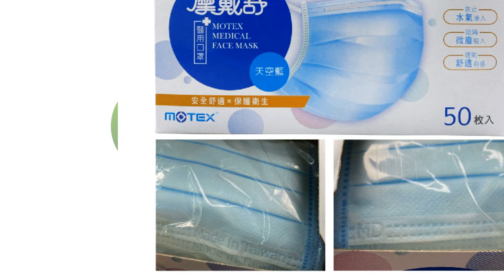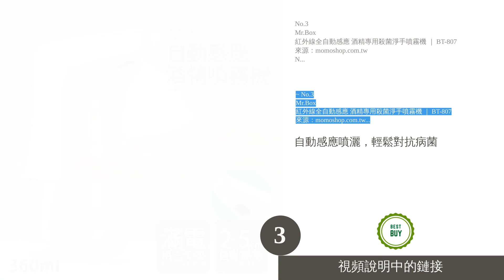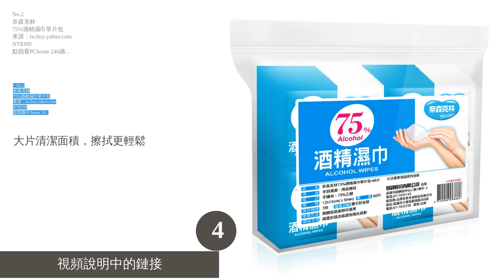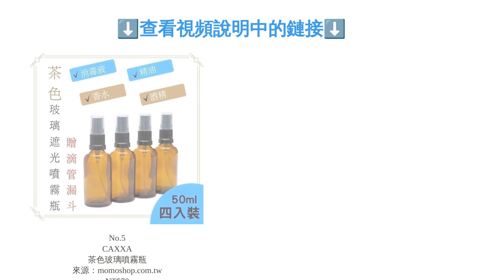5大防疫用品推薦排行榜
00:10 #1 - No.1
MOTEX 摩戴舒
平面醫用口罩
NT$250
點我看PChome 24h購物
NT$250
點我看momo購物網
點我看飛比價格
點我看ET Mall東森購物
舒適耳掛設計，久戴也不疼痛

通過國家標準 CNS 醫療許可認證，MOTEX 的此款口罩擁有強大的三層結構，最外層的 PP不織布材質防潑水，而中間的熔噴靜電層可將空氣中的髒污、粉塵及病菌微粒一網打盡，讓每口吸進的空氣皆清新潔淨。而最靠近口、鼻的內層複合纖維則有絕佳的親水性，不僅能吸收呼吸產生的水氣，柔軟的質地更不易造成肌膚摩擦感。

畢竟口罩時常需戴上一整天，若無適當的舒適度想必讓人難以忍受，而相較於一般陽春款式，其貼心的寬版耳掛設計不會造成耳部壓迫、疼痛，無拘束的體驗想必會是居家防疫的首選！ (~ No.1
MOTEX 摩戴舒
平面醫用口罩

畢竟口罩時常需戴上一整天，若無適當的舒適度想必讓人難以忍受，而相較於一般陽春款式，其貼心的寬版耳掛設計不會造成耳部壓迫、疼痛，無拘束的體驗想必會是居家防疫的首選！)
00:48 #2 - No.4
Coway
綠淨力立式空氣清淨機 ｜ AP-1216L
NT$2,464
NT$2,464
點我看飛比價格
經認證可抑制病毒的清淨機

市面上多數的空氣清淨機，除了濾除容易致敏的懸浮微粒之外，大多無法有效解決病毒的問題。而韓國廠牌 Coway 推出的此款空氣清淨機，特別委請長庚大學檢測，認證其機身中的 Green HEPA雙效濾網，可濾除99.9%的流感及冠狀病毒，可說是疫情期間維護居家環境清潔的夢幻逸品。

此外，它還搭載了獨家的負離子技術，可抑制空氣中的有害因子，並將其分解成純淨氧氣，讓空氣保持清新、無異味的狀態。加上機器的運轉聲也近乎靜音，就算全天開著工作也不會造成干擾，是個十分值得投資的選項。 (~ No.4
Coway

此外，它還搭載了獨家的負離子技術，可抑制空氣中的有害因子，並將其分解成純淨氧氣，讓空氣保持清新、無異味的狀態。加上機器的運轉聲也近乎靜音，就算全天開著工作也不會造成干擾，是個十分值得投資的選項。)
01:23 #3 - No.3
Mr.Box
紅外線全自動感應 酒精專用殺菌淨手噴霧機 ｜ BT-807
NT$474
點我看Yahoo購物中心
點我看飛比價格
自動感應噴灑，輕鬆對抗病菌

利用酒精為手部消毒時，需要足夠的用量才能確實發揮效果，而此款自動感應噴霧機便為此設計了兩段定量模式，針對大人、兒童分別採用不同時長的噴灑秒數，有效消滅病菌的同時也不至過度噴灑造成浪費。而0.5秒的超高速反應也讓趕著出門的當下，能有效率地完成消毒；加上滿電狀態下可噴灑約3,000次的驚人機能，對於小家庭來說無疑綽綽有餘。

除了可擺設在玄關方便進出時使用，更棒的是其具有 IPX4日常防潑水機能，設置在廚房時時消毒也不需擔心損耗。廠商甚至有推出10台一套的組合，也十分推薦公司行號購入放在辦公室各處。 (~ No.3
Mr.Box

除了可擺設在玄關方便進出時使用，更棒的是其具有 IPX4日常防潑水機能，設置在廚房時時消毒也不需擔心損耗。廠商甚至有推出10台一套的組合，也十分推薦公司行號購入放在辦公室各處。)
02:05 #4 - No.2
奈森克林
75%酒精濕巾單片包
NT$399
NT$399
點我看飛比價格
大片清潔面積，擦拭更輕鬆

從外頭回家時，身上的物品除了會沾染上髒污還可能會附著大量細菌、病毒，若無確實消毒即可能使其在家中擴散。此款酒精濕巾相較市售款加大了清潔面積，不論是用來擦拭餐桌、手機、馬桶蓋等各種表面，一片即可完成清潔工作，減少用量也避免了資源浪費。

此外，75%的濃度也為消滅新冠病毒的最佳設計，而每片獨立的單片包裝，更能消除反覆開封而導致的酒精揮問題，加上攜帶也更容易，無論是在學校還是辦公室使用都很便利呢。 (~ No.2
奈森克林
75%酒精濕巾單片包

此外，75%的濃度也為消滅新冠病毒的最佳設計，而每片獨立的單片包裝，更能消除反覆開封而導致的酒精揮問題，加上攜帶也更容易，無論是在學校還是辦公室使用都很便利呢。)
02:36 #5 - No.5
CAXXA
茶色玻璃噴霧瓶
NT$70
點我看飛比價格
自製消毒水的分裝法寶

防疫期間常有酒精缺貨的問題，因此有不少民眾選擇 DIY 消毒液，而此時選用合適分裝容器的重要性也不可小覷。此款分裝瓶有別於傳統的塑膠材質，以玻璃材質製作而禁得起高酸、高鹼的考驗，即便裝入次氯酸水、高濃度酒精等液體也不會造成溶解、破裂，放入包包內攜帶也相對安全。而茶色的瓶身更有遮光效果，進而保護瓶中液體不變質。

無論是10mL 或50mL 的小瓶分裝都適合家庭成員人手一瓶，當中還有噴嘴與滴管可隨液體任意更換，即便疫情過去後也能拿來分裝精油、香水，可說是相當實用呢。 (~ No.5
CAXXA
茶色玻璃噴霧瓶

無論是10mL 或50mL 的小瓶分裝都適合家庭成員人手一瓶，當中還有噴嘴與滴管可隨液體任意更換，即便疫情過去後也能拿來分裝精油、香水，可說是相當實用呢。)
03:16 結尾

5大防疫用品推薦排行榜

新型冠狀病毒（COVID-19，又稱武漢肺炎）爆發至今，台灣的防疫成效可謂世界有目共睹，但不僅全球仍有不少國家飽受疫情之苦，還有變種病毒的威脅存在，為預防下一波再次到來，日常的防疫措施更是不可鬆懈。除了避免飛沫傳染的口罩外，目前更有許多商品被列為防疫必備的清單，其中像是可用來消毒、殺菌的酒精類產品，方便出門時清潔手部的紙肥皂等，只要善用都能幫助減少接觸及感染的機率。
本篇文章為讀者們彙整了防疫物品的挑選要訣，並將推薦囊括醫療口罩、酒精棉片、乾洗手等十款必備的防疫商品，不妨趁此機會瞭解市面上還有哪些實用的款式，同時也能檢視準備的物資是否齊全。此外，最後還會補充正確的洗手方式及施打疫苗的資訊，趕緊參閱內文規劃萬全的防疫措施吧！